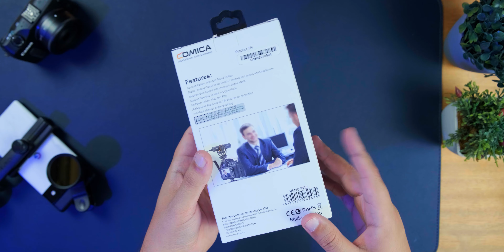🔥 MEU KIT PRA FILMAR COM O PIXEL 6 PRO - COMICA VM10 PRO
👉 Comprar o COMICA VM10 PRO
👉 Opção de mini tripé
👉 Melhor adaptador pra celular
👉 Lente pra celular

Montei um kit novo pra filmar com smartphone que usa um microfone super versátil. O Comica VM10 Pro pode ser usado de forma analógica em uma câmera DSLR ou Mirrorless, mas também funciona de forma digital pra ser usado em smartphones, tablets e notebooks.

Meu equipamento para foto/vídeo:

Câmera Fujifilm X T-30 ii + Lente 18-55 f/2.8, Microfone Shure SM7B, Zoom H4N, Rode Videomicro